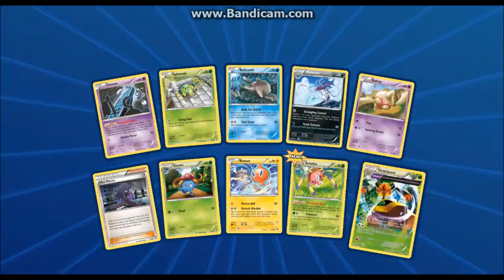Opening 48 BEST WEIRDEST Ancient Origin Pokemon Trading Card Game Online Part 1 2 SR GOLD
Opening 48 BEST WEIRDEST Ancient Origin Pokemon Trading Card Game Online Part 1 2 SR GOLD Hey Pokemon Card Fans! Today we give you a TON of PTCGO goodness! Started and ending with Ancient Origins! We had 48 code cards left so it was time!nnHey Pokemon Card Fans! We CONTINUE the EPICNESS! I hope you sit through ALL of this Part again! Seriously! You don't want to miss a SINGLE pack!nnnnIt's your boy PokeKnight here and Hello and welcome to a brand new video Part 1= Opening 6 Booster Packs of Ancient Origins= .nnHey Pokemon Card Fans! Today we show you one of my favorite videos I've created and I hope you ALL enjoy!